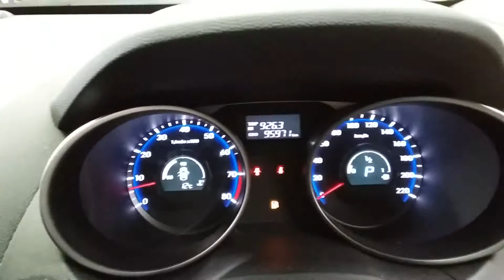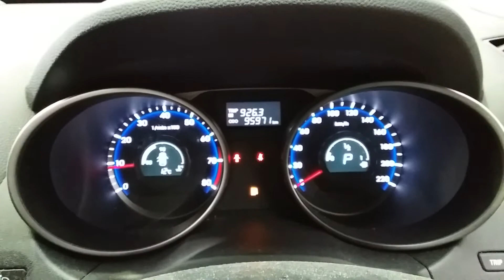Hyundai IX35 2.0LTR ENGINE 95971km W0773